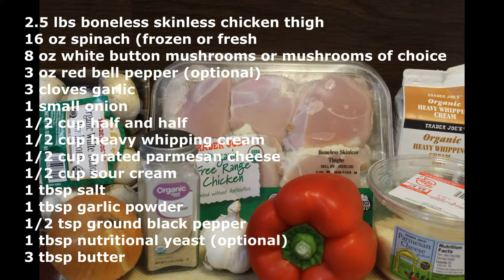Creamy Chicken with Mushrooms and Spinach | Keto-Friendly Recipe | Recipe below 👇🏼| #0012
Hi everyone, thanks for stopping by!

INGREDIENTS
2.5 lbs boneless skinless chicken thigh
16 oz spinach (frozen or fresh)
8 oz white button mushrooms or mushrooms of choice
3 oz red bell pepper (optional)
3 cloves garlic
1 small onion
1/2 cup half and half
1/2 cup heavy whipping cream
1/2 cup grated parmesan cheese
1/2 cup sour cream
1 tbsp salt
1 tbsp garlic powder
1 tbsp nutritional yeast (optional)
1/2 tsp ground black pepper
3 tbsp butter

=Venus Day=